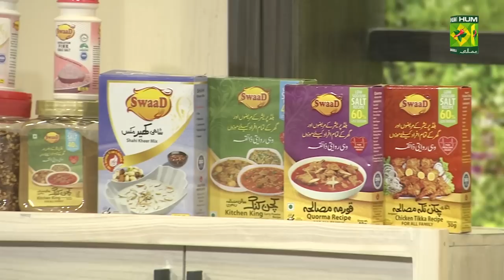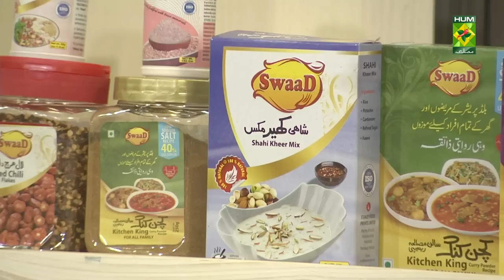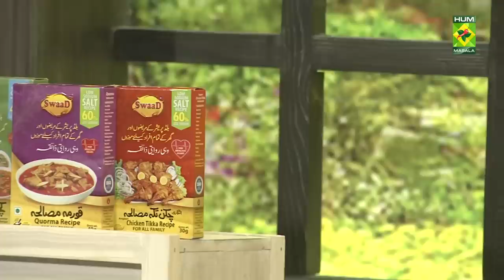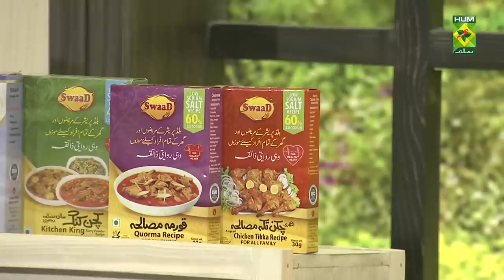Masala Mornings - 11 Nov 2022 - Recipes: Coffee Mousse and Tarka Chicken - Shireen Anwar - Masala Tv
Recipes: Coffee Gelatin Mousse and Tarka Chicken

Coffee Gelatin Mousse and Tarka Chicken Recipes will help you achieve the perfect combination of flavours. Try out this Amazing recipe!

Watch this Masala TV video to learn how to make Coffee Gelatin Mousse and Tarka Chicken.

This show of Masala Mornings with Chef Shireen Anwer aired on 11 Nov 2022.

TARKA CHICKEN

Ingredients

Chicken    1 kg 12 pcs boiled with ginger garlic paste 2 tbsp
Green chilies grinded   1 tbsp
Allspice     ½ tsp
Roasted and crushed cumin  1 tsp
Turmeric     ¼ tsp
Salt      1 tsp heaped

METHOD

Boil chicken with all the above ingredients till water dries and chicken tender, fry well and add on it 1 ½ cup of whipped yogurt, remove in a platter, give temper.

Ingredients to Temper

METHOD
Heat oil, add whole red chilies, mustard seeds, curry leaves, pour on top of chicken and yogurt, serve garnished with green chilies and coriander leaves.

COFFEE GELATIN MOUSSE

Ingredients

Gelatin   1 tbsp soaked in ¼ cup water, add in it 1 tbsp coffee and mix
Eggs    2 separated
Cream whipped  1 ½ cup
Caster sugar  ¾ cup
Coffee   2 tbsp leveled
Walnuts   ½ cup chopped coarsely
Caramel syrup  ½ cup

METHOD

Put yolks and sugar ½ cup in a sauce pan, cook for 2 mins, stirring well, add in it dissolved coffee and gelatin mixture, now add in it the caramel syrup, fold in the whipped cream in the yolk and gelatin mixture. Lastly beat 2 egg white stiff with remaining caster sugar, fold this whites in the above yolks and cream mixture, set in a dish or shot glasses, decorate with walnuts.